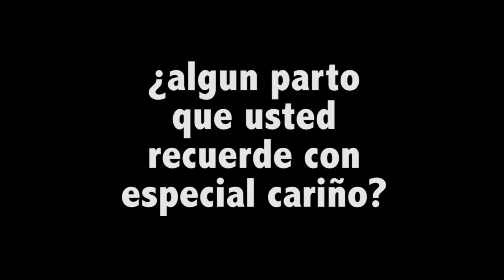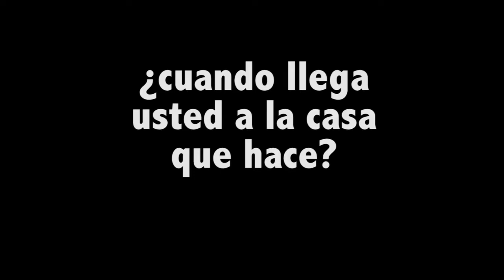Maria Agustina, partera de San Juanillo.